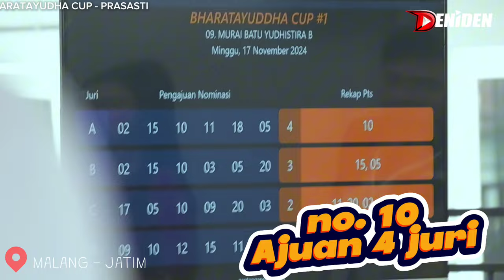MAIN NEKAN , DAPET 4 AJUAN ‼️ MURAI SAIKO @Komando76team GAGAL BAWA MOTOR di Prasasti